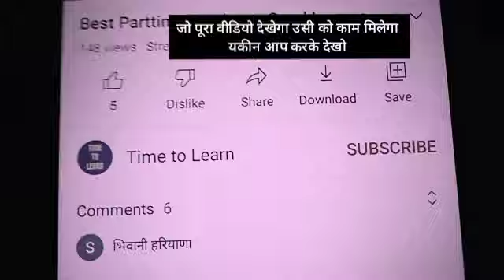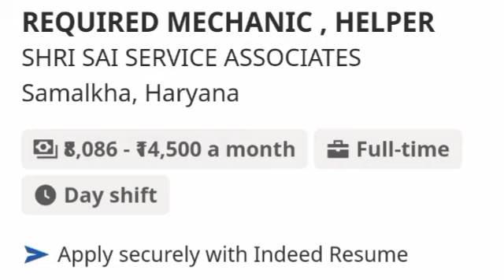9 Startup Business Ideas 2023🔥 New Business Idea 2022, Small Business Idea, Low Investment Startup